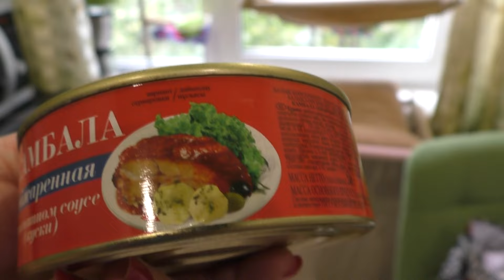Я УДАВ С ХВОСТОМ / ПОДЕШЕВЕЛО - НАДО БРАТЬ / 25 августа 2024